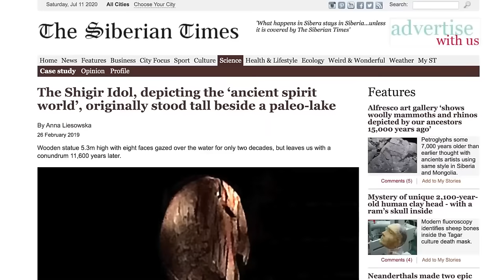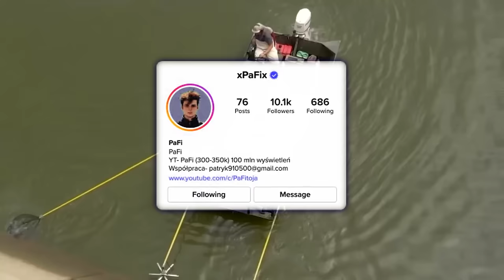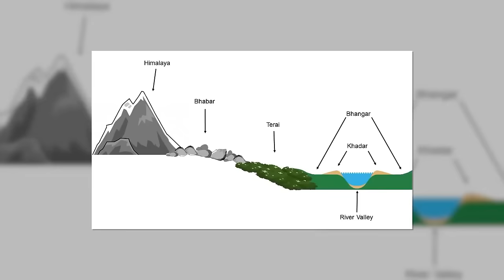To, Co Uchwycili w Rzece, Zszokowało Cały Świat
Opis:
W tym niesamowitym filmie zabieramy Was w podróż przez najbardziej zaskakujące i nieprawdopodobne znaleziska, jakie zostały dokonane w rzekach na całym świecie. Od skandalicznych metod połowu, poprzez narodziny gigantycznych płaszczek, aż po odkrycia starożytnych wraków i tajemniczych artefaktów – każda chwila trzyma w napięciu!

Zobacz, jak plemię w Afryce wykorzystuje liany do połowu ryb, a także dowiedz się, jakie niezwykłe stworzenia mogą czaić się w wodach rzeki Amazonki. Odkryj tajemnice Jaskini Zaginionych Dusz, przerażające spotkania z rekinami byczymi, a także zaskakujące metody połowu z użyciem zgniłych pni drzew.

Na końcu filmu czeka na Ciebie odkrycie, które zszokowało cały świat – dlatego koniecznie oglądaj do samego końca!

Jeśli lubisz kontrowersyjne i niezwykłe historie, nie zapomnij zostawić łapki w górę, abyśmy mogli docierać do jeszcze większej liczby osób zainteresowanych tymi fascynującymi tematami. Napisz w komentarzu słowo „woda”, a przypnę Ci serduszko ❤️.

W filmie zobaczysz m.in.:
Pułapka z lian na ryby - Niesamowita metoda połowu stosowana przez afrykańskie plemiona.
Narodziny płaszczki - Zaskakujące narodziny kilku płaszczek w rybackiej pułapce.
Łowienie z drzewa - Niezwykły sposób połowu ryb w zgniłym pniu.
Jaskinia Zaginionych Dusz - Tysiące opuszczonych pojazdów na dnie walijskiego szybu kopalnianego.
Znikająca rzeka - Tajemnicze zjawisko znikania rzeki w Indiach.
Sum z Loch Ness - Gigantyczny sum złowiony w Loch Ness.
Rekiny bycze - Agresywne rekiny w rzece Amazonce.
Żółw matamata - Dziwaczne stworzenie wyglądające jak z innej planety.
Idol Szigir - Najstarsza drewniana rzeźba znaleziona w Rosji.
Siekiera z epoki brązu - Fenomenalne odkrycie w rzece.
Kotły Voodoo - Tajemnicze kotły pełne dziwnych przedmiotów.
Gaz bagienny - Zaskakujące bąbelki metanu wypływające na powierzchnię.
Goonch Catfish - Przerażające ataki człekojadów w Indiach.
Zgraja dziwnych krokodyli - Setki krokodyli wyskakujących z rzeki.
Zgraja węgorzy elektrycznych - Grupowy atak węgorzy elektrycznych.
Zainfekowane szympansy - Szympansy porzucone na odizolowanej wyspie.
Olbrzymia płaszczka - Największa kiedykolwiek złowiona ryba słodkowodna.
Ogromne stado karpi azjatyckich - Kontrowersyjna metoda połowu karpi w USA.
Ryba owczarka - Urocza, ale przerażająca ryba ze szczękami przypominającymi ludzkie.
Skarb sumów w wraku samochodu - Setki sumów znalezionych w starym samochodzie.
Pająki nurkujące - Pająki, które mogą oddychać pod wodą.
Nawiedzona tonąca rezydencja - Tajemniczy dom na środku rzeki.
Nie przegap tego fascynującego filmu pełnego zaskakujących i szokujących momentów! Oglądaj teraz i dołącz do naszej społeczności miłośników niezwykłych odkryć!